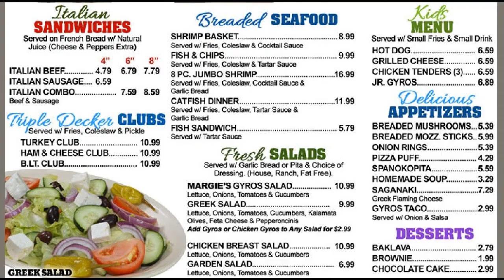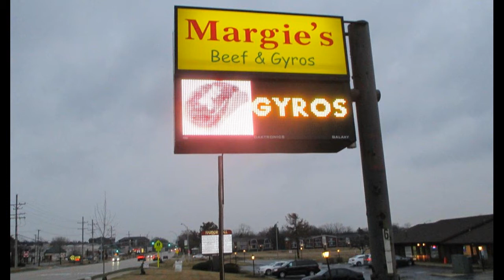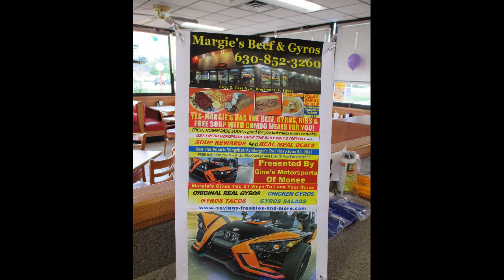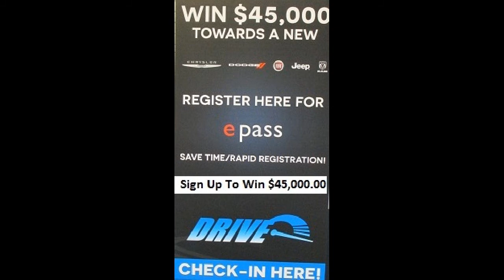Margies Beef and Gyros, Da Bears, Auto Show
This video is a compilation of images, audio, and song from the good old days of the Black Knight and Squire G show which includes Margie's Beef and Gyros (before they remodeled and added video gaming and slots), a song by Squire G, CHEER FOR DA BEARS CHICAGO, and photos from the CHICAGO AUTO SHOW.